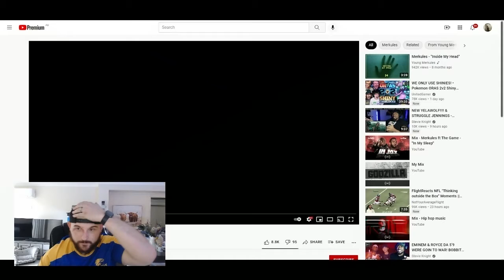Merkules ft The Game - ''In My Sleep'' [REACTION]